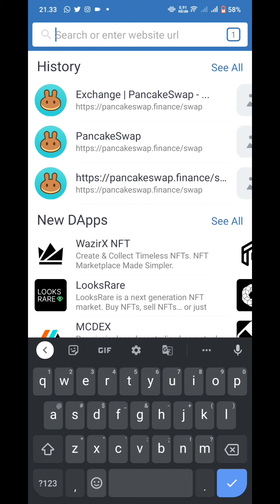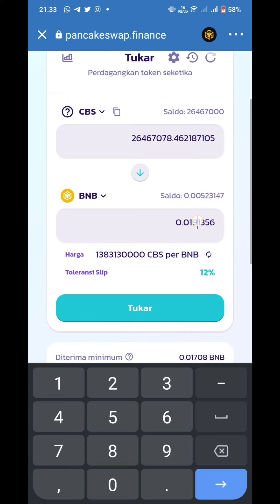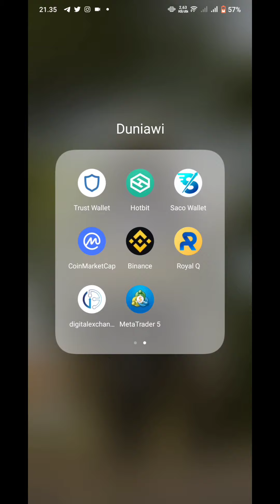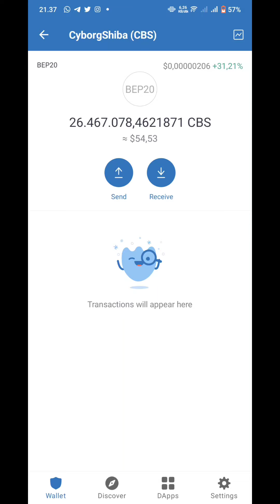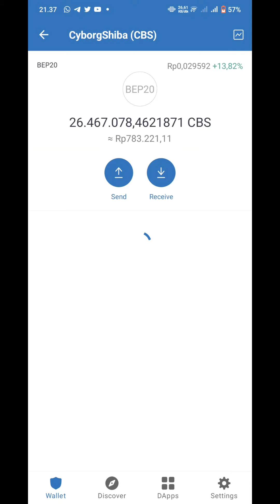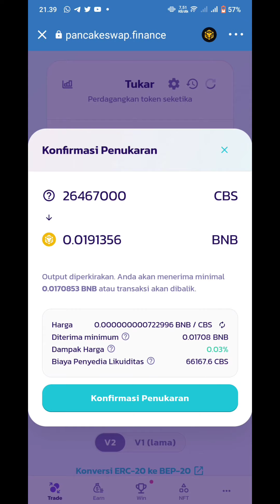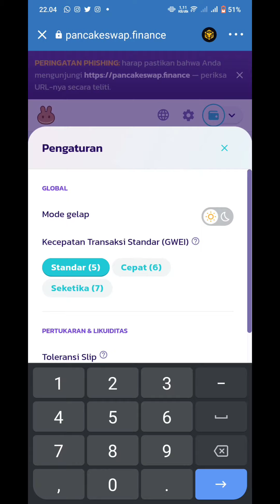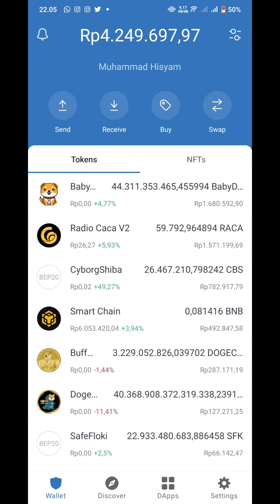Auto Jual Cyborg Shiba !!! Jual Rugi Nyesel ? Jangan Ditiru !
Alhamdulillah kali ini saya membuat Video CARA JUAL TOKEN CYBORG SHIBA DALAM KEADAAN RUGI semoga bermanfaat. Ingat resiko trading sangat besar !!! Ga ada trader handal yang slalu benar analisanya. Semua di Crypto bisa terjadi. Hard pump / Hard Dump itu pasti bisa terjadi. tidak ada yang bisa mengetahui. kecuali memiliki berita serta fundamental sebagai acuan perkembangan coin tersebut. semoga bisa cuan maksimal. salam profit !!!

TETEP D Y O R !

Artinya, calon investor melakukan riset terlebih dahulu sebelum bertransaksi agar tidak mengalami kerugian besar setelahnya

Untuk yang ingin mendaftar exchanger RESMI :

Klik LINK dibawah untuk mendapatkan LINK RESMI !!! Dan dapatkan beberapa diskon + bonus menarik saat melakukan transaksi melalui link tersebut !!!

1. Toko Crypto
2. BINANCE
3. INDODAX
4. HOTBIT

Shiba Inu Shibnobi Ellon Musk Dogecoin doge buffdoge indodax trading crypto investasi profit buff doge army SHIBA BABY DOGE babydoge coinmicin coin murah trust wallet indodax cuan maksimal tutorial sharing carabeli babydoge subscribe fyp coin viral baby doge coin 2022 Asix Token Asix Viral Coin Viral Coin Indonesia Cara Beli Token Asix Token Baru Safe Fluki Trust Wallet I-COIN V2 Cyborg Shiba Jual Rugi